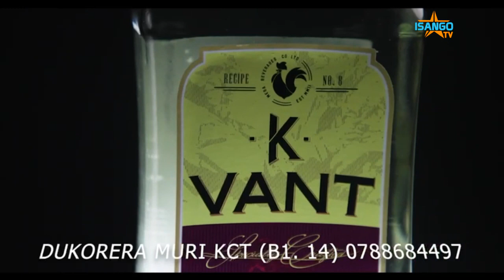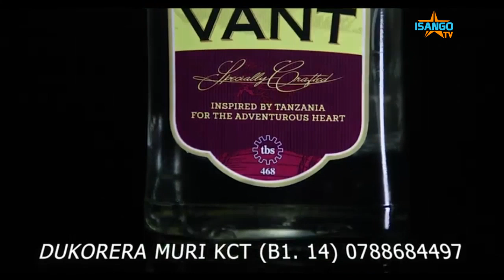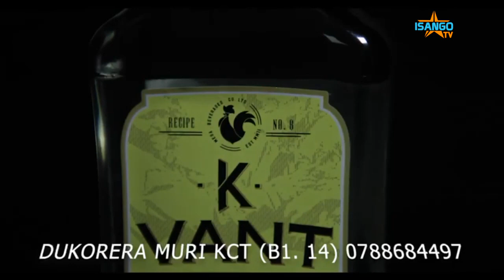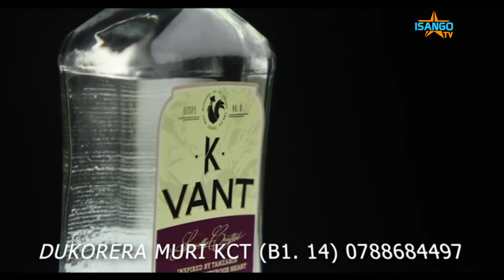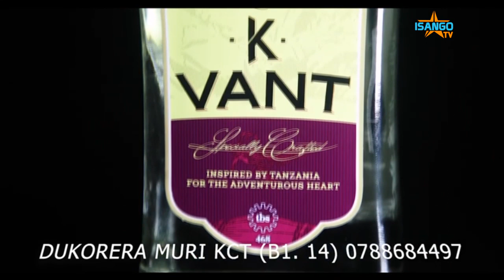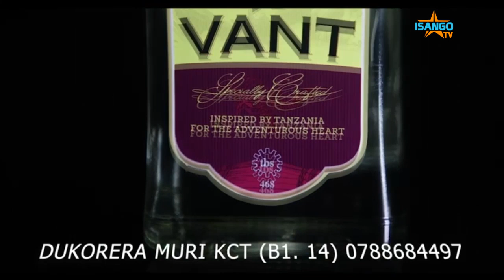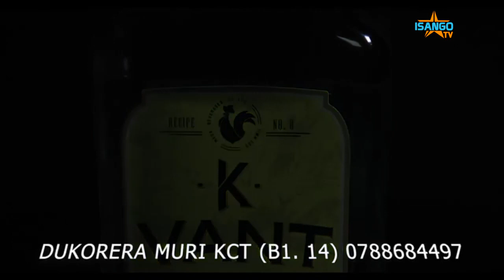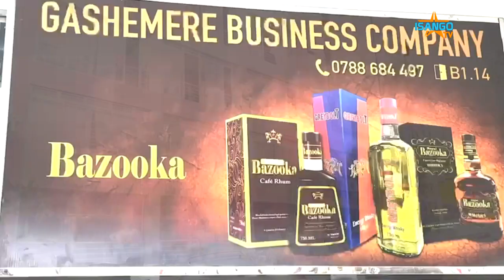Special Bonane ku Isango star TV & Radio-Menya byinshi kuri K-VANT na Gashemere Business Company Ltd